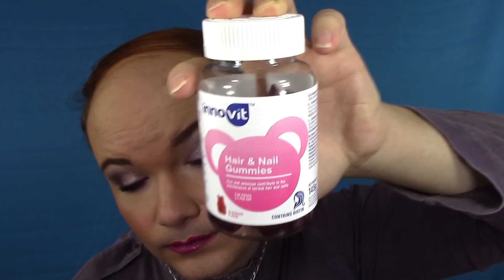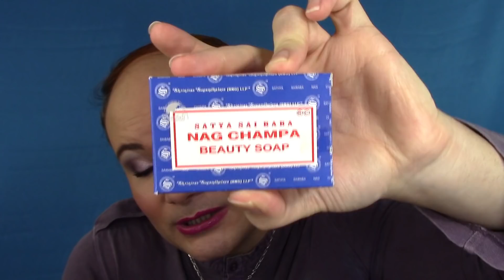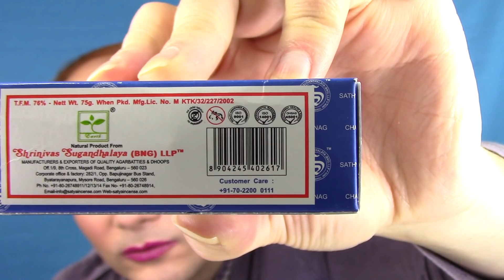MES DÉCOUVERTES, FAVORIS & DÉCEPTIONS - NOVEMBRE 2021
Un commentaire, une question? Rendez vous sur mon blog (liens et informations ci dessous, cliquez sur: plus)

★ Le fond de teint Contouring couleur Light Ivory de Cien
★ L'anticernes Perfect Nude couleur Light de Cien
★ La base à paupières couleur 01 de By Nanda
★ La palette Galactic Sparkle de Fab Factory
★ Le crayon couleur 05 Mighty Purple de Max & More
★ Le Mascara Volume Sexy Pulp, teinte Noir de Yves Rocher; découvrez sa nouvelle version
★ Le Blush Box Glowing + Multicolour couleur 020 It's Wine O'clock de Catrice
★ Le long lasting shine lipstick D'Donna n°2

♣ La Mousse à raser sensitive de Cosmia Men
♣ La Mousse à raser extrême de Cosmia Men
♣ Le Rasoir 3 lames sensitive+ de Cosmia
♣ Le Spray Curl Manifesto Refresh Absolu de Kérastase

~~ BONS PLANS ~~

10 € de réduction sur les lampes 4+4 et 5+5 avec le code BeautesEnHerbe & 20 € de réduction sur les lampes 6+6 avec le code BeautesEnHerbe20 chez Lamps4Makeup